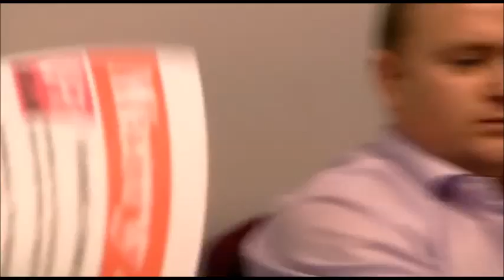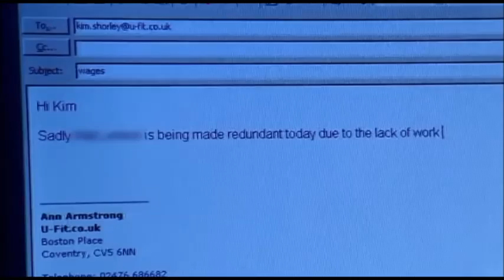The Armstrongs Episode 3 Part 2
The Armstrongs is a British television drama/documentary series broadcast on the BBC in the UK. The Armstrongs is an access-all-areas insight into the unorthodox and sometimes ruthless business antics that are par for the course at "U-Fit", Coventry's third-biggest double glazing company.